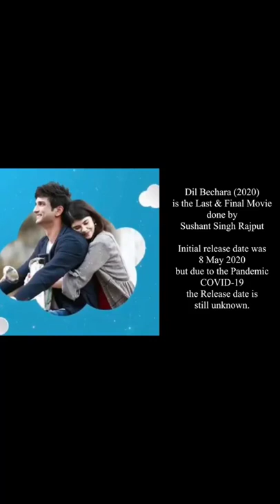Best Dialouges of Sushant Singh Rajput | Sushant Sing Best Clips and memories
All Copyright Give to :-  Hitflix